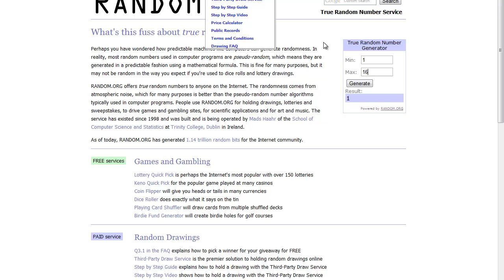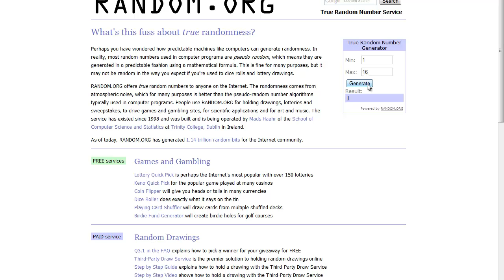300 Giveaway Winners!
Decide what you want on your logo, bg and desktop bg Martin and Mitus!